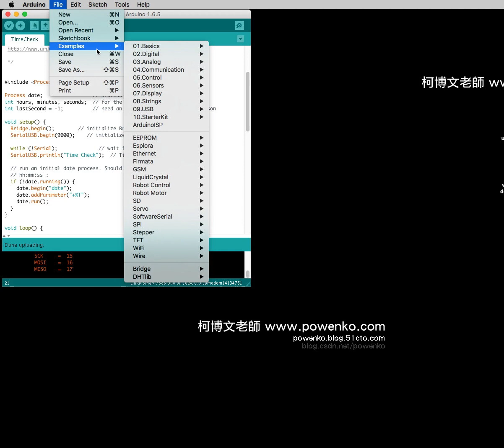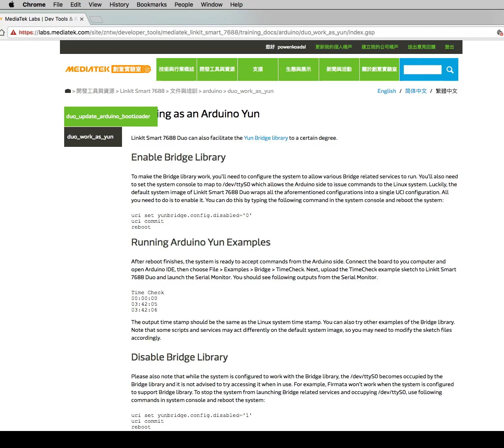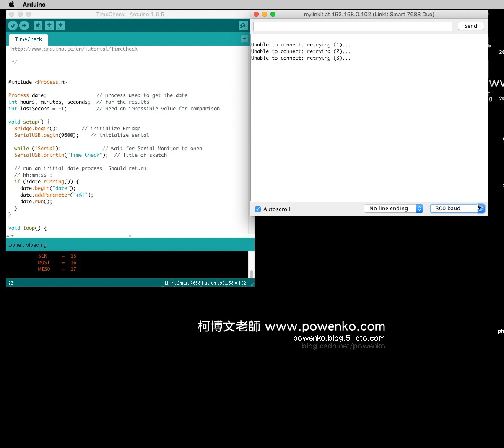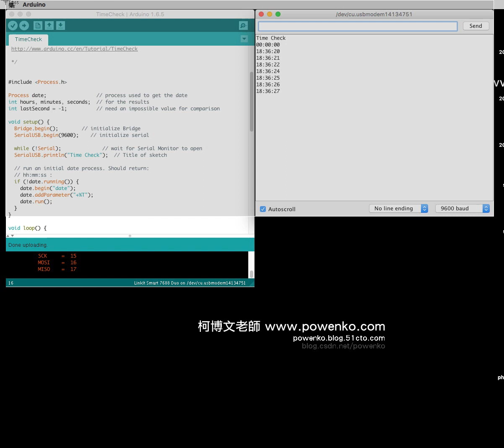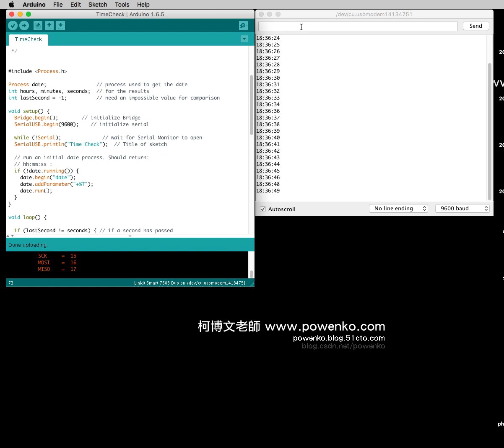LinkItOne 52 ArduinoYun TimeCheck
LinkItOne 柯博文老師的
完整教學請看